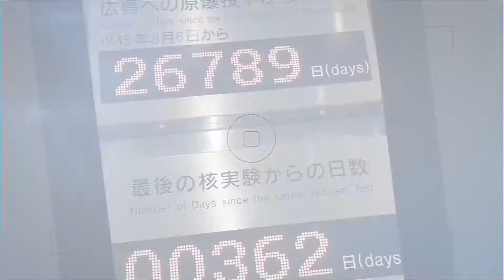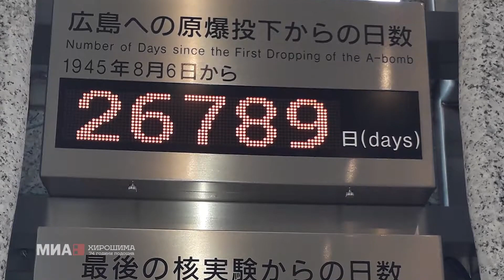Хирошима 74 години подоцна